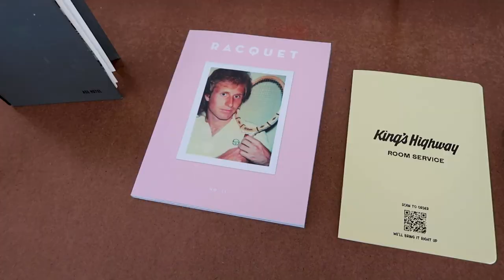PALM SPRINGS VLOG: Where to eat, stay, and shop in Palm Springs | Tiana Gidley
⊹OUR FAVORITE SPOTS ↓
Restaurants/Coffee:
Farm
Sandfish
Koffi
Ace Hotel & Swim Bar
The Reef Tiki Bar

Vintage Shopping:
Melody Note Vintage
Bustown Modern (They had the most BEAUTIFUL curation)
M Designer Vintage
Mitchell's Palm Springs